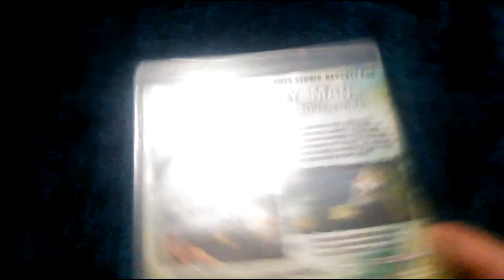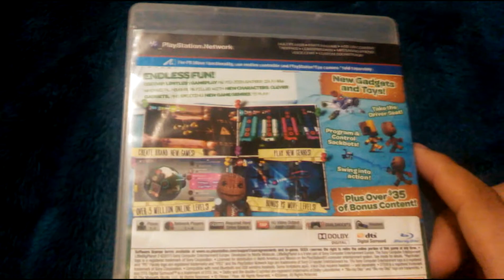Mi colección de juegos de PS3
Like , favoritos y comentar